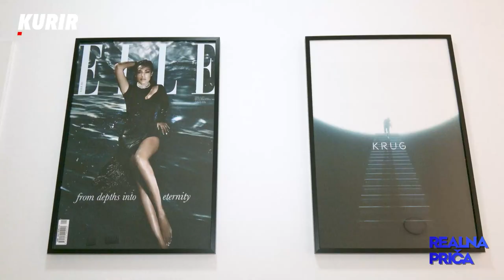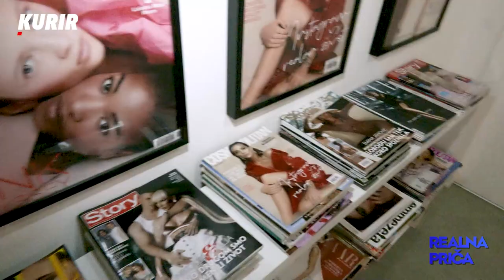Zašto je bitno da tačno znamo šta želimo? DUŠAN PETROVIĆ u Realnoj priči